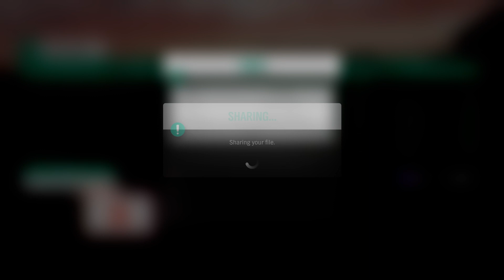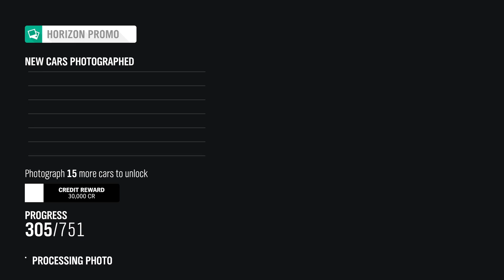1972 Mazda Cosmo 110S Series II max tuning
The NFAC Tune